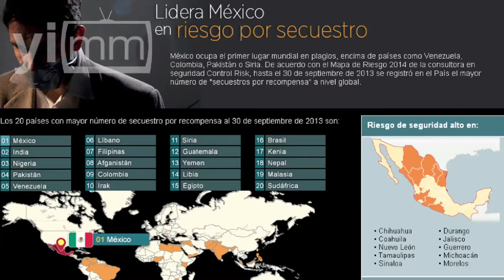México primer lugar en secuestros del mundo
Comentario José Antonio Ortega / Tenemos que hacer algo diferente para reducir la tasa de secuestros en el país. Al cierre del 2013 habrá más de 3, 600 secuestros denunciados, la mayor cifra en 43 años. Peña Nieto en su primer año de gobierno ha fracasado en su labor de reducir el secuestro en un 50 por ciento.